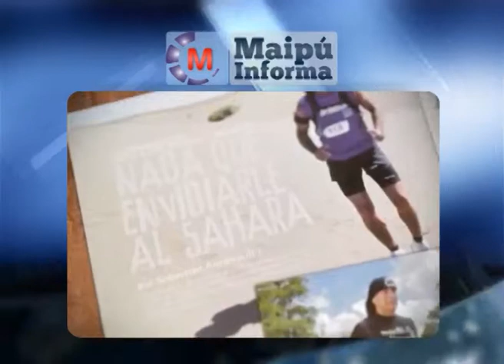DEPORTES 7MA MARATÓN SOLIDARIA Entrevista Sebastían Armenault